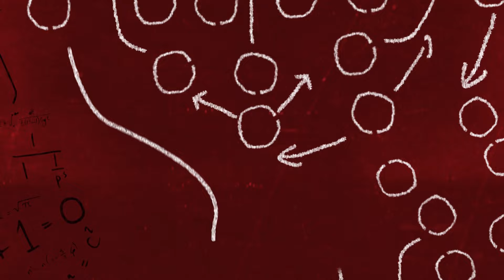2024 Coach's Corner Barnesville